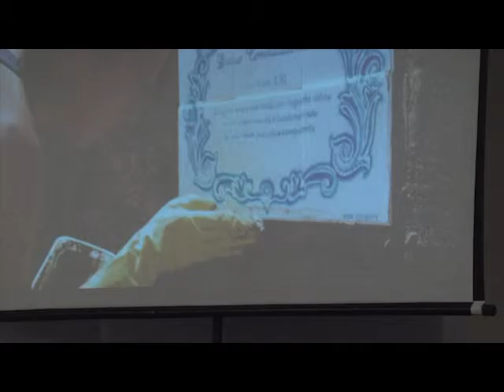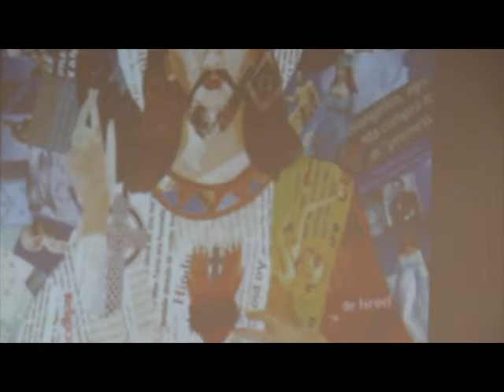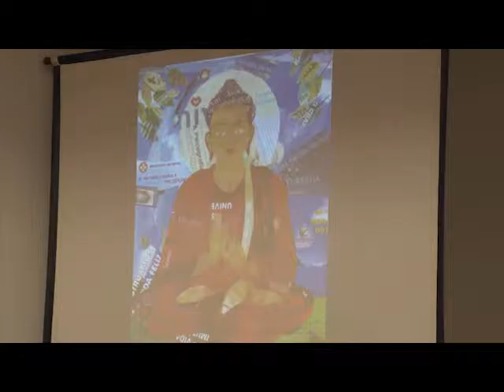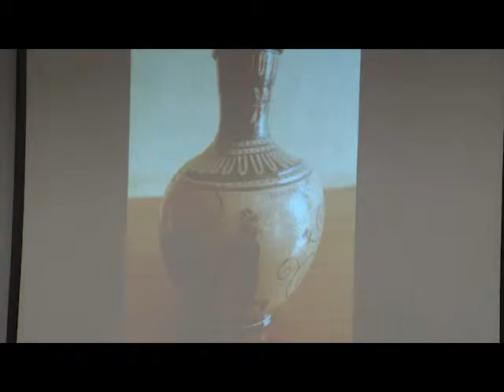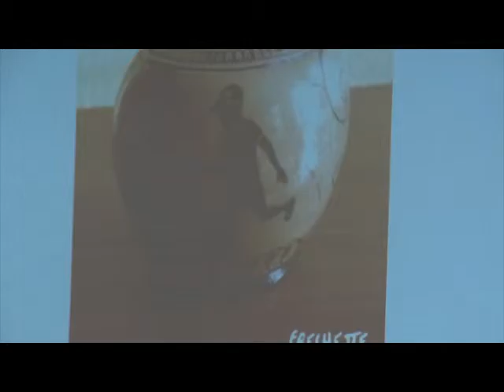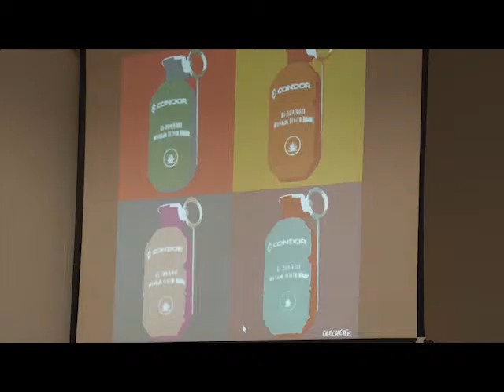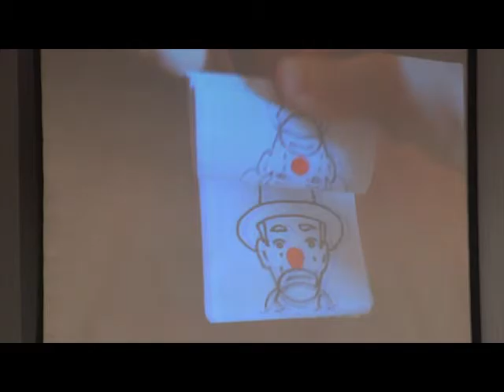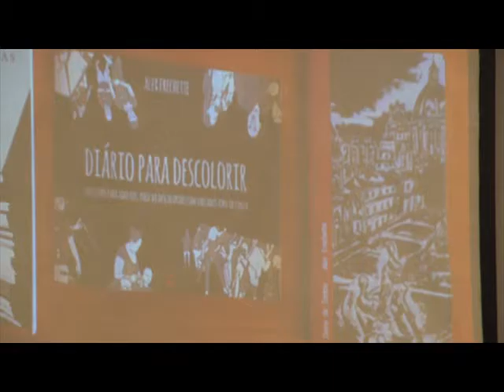Alex Frechette - Medicalização nas mídias: expandindo o debate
01 a 04 de Setembro de 2015, Auditório Senai/Cimatec, Salvador

Medicalização nas mídias: expandindo o debate

Luana Lobo (Maria Farinha Filmes)
Rafucko (Midiativista)
Lygia Viégas (Fórum sobre Medicalização da Educação e da Sociedade)
Alex Frechett (Artista e Escritor)